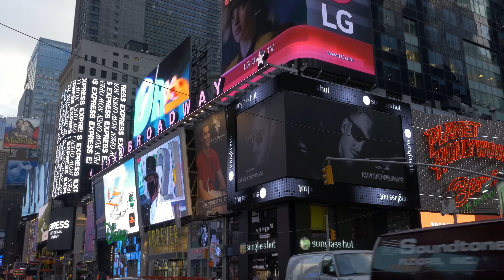Kinderstunde in New York | Monique bei Metro World Child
Monique nimmt uns mit auf Ihre Reise nach New York. Dort arbeitet sie bereits zum zweiten Mal bei der Organisation Metro World Child mit! Kinderstundenarbeit liegt ihr einfach im Blut! Das ist klar! Doch in einem zunächst fremden Land, warten Herausforderungen ganz anderer Art!

Schau selbst, wie es Monique in den USA ergangen ist …